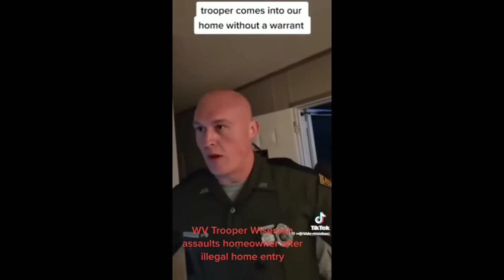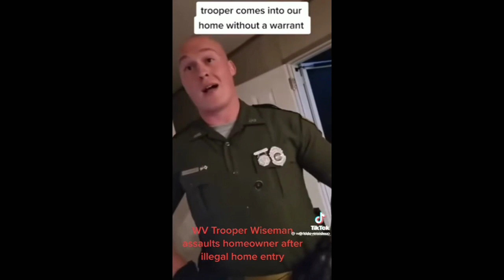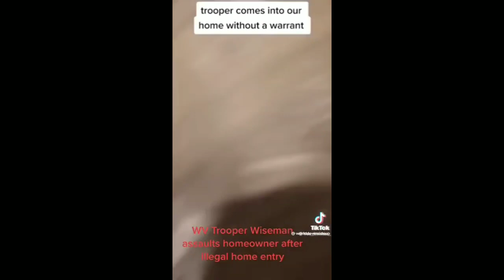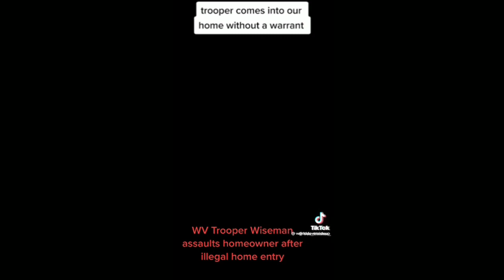Watch As This Cop Goes On A MAJOR Power Trip